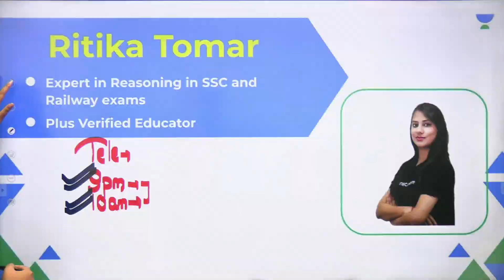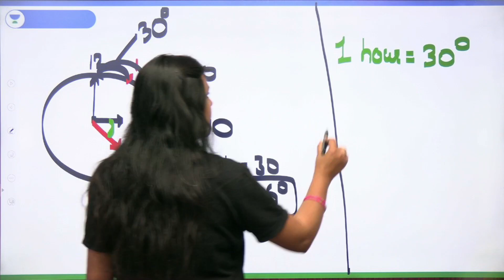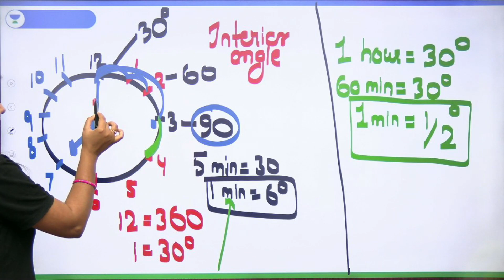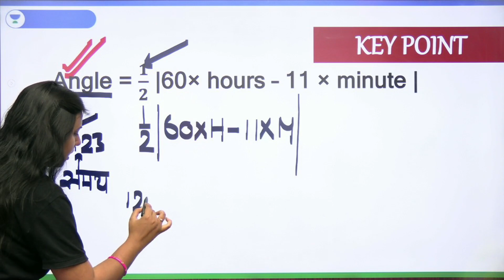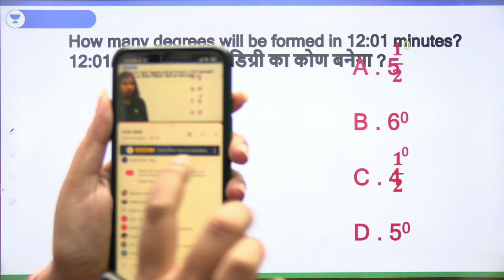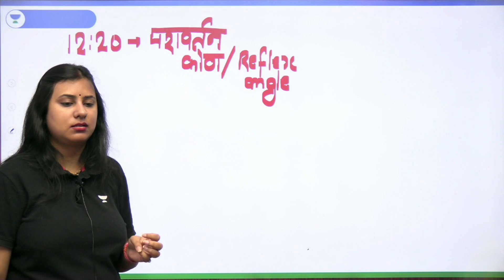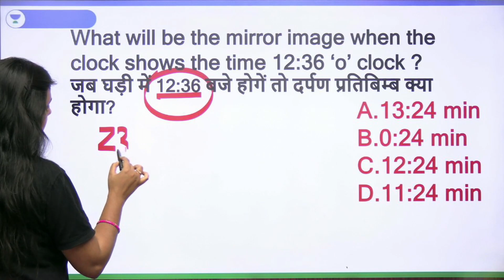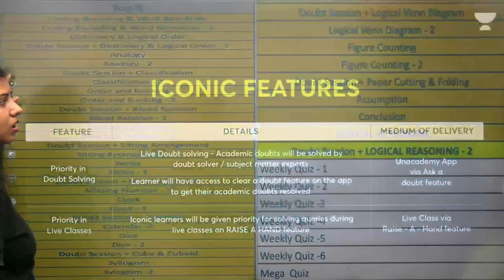Clock | Angles and Tricks | Reasoning | Delhi Police Constable | Ritika Tomar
Join Ritika Tomar in this insightful reasoning tutorial as she unravels the secrets of clock angles and tricks. Perfect your reasoning skills for the Delhi Police Constable exam with Ritika's expert guidance and nail the clock-related questions with ease. Watch now and boost your confidence for the upcoming exam!

Call Ritika Tomar's team on 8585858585 and take your Govt. Exams Preparations to the next level.

➤ About the Educator:  Reasoning educator at wifistudy with more than 5 years of teaching experience in offline and online courses and expert in SSC/Railway/Bank exams.

You can enroll to Unacademy Subscription and get the following benefits:
1. Learn from your favourite teacher
2. Dedicated DOUBT sessions
3. One Subscription, Unlimited Access to Live Online Classes and Videos
4. Real-time interaction with best-in-class teachers
5. You can ask doubts in live online classes
6. Limited students in each Class
7. Download the videos & watch them offline
If you don’t wish to miss any updates and or latest videos about Govt. Feel free to spread the word – share the videos with your friends and classmates.